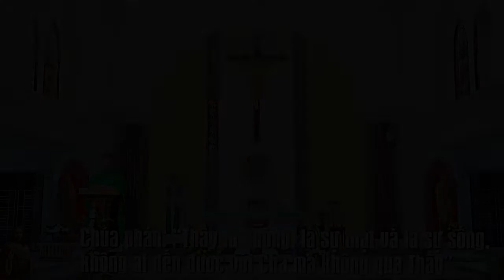Nghe Giảng Lễ Thứ Ba tuần XVI Thường Niên